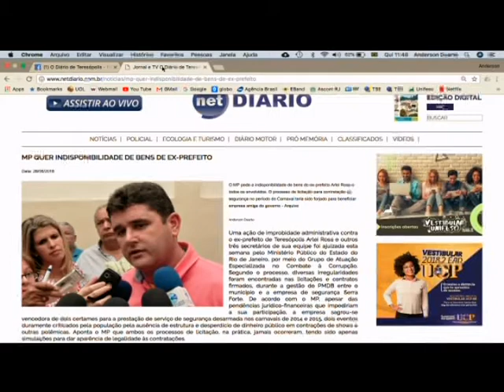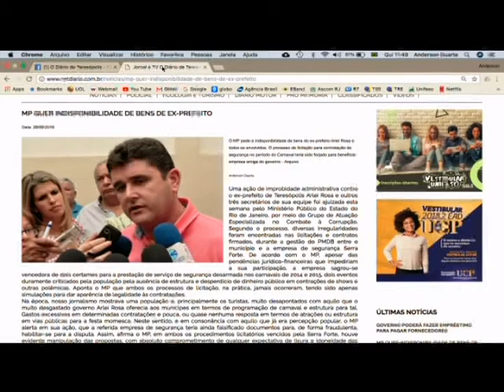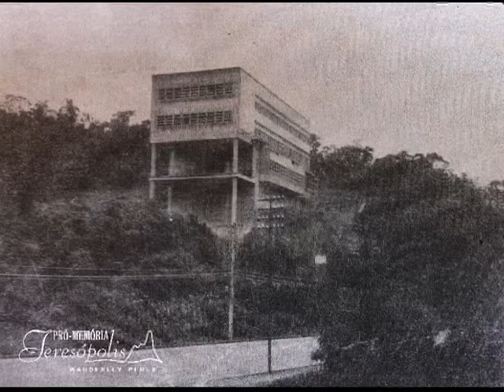Quadro a Foto do Dia mostra a obra inicial de construção do Hospital São José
Quadro a Foto do Dia mostra a obra inicial de construção do Hospital São José. O maior portal de notícias de Teresópolis.